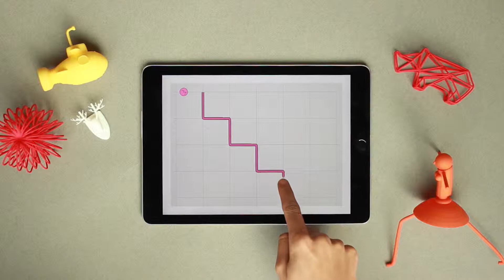Snap to Grid - Gravity Sketch Tutorial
In this tutorial you are going to learn how to snap your strokes to the grid.